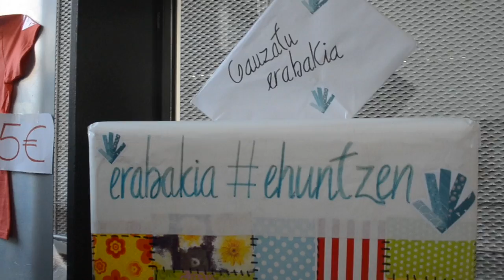BERRIA. Herri galdeketaren aurkezpena Goierrin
Ekainaren 19an izango dira herri galdeketak Gipuzkoako 22 herritan. Lazkaon egin dute aurkezpen ekitaldia.